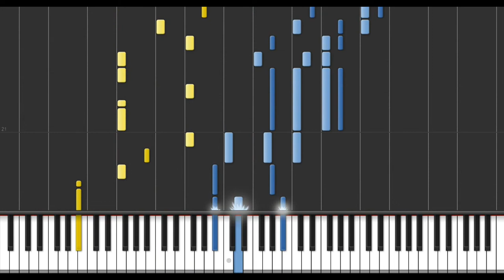Town of Salem - Discussion (Piano Tutorial)